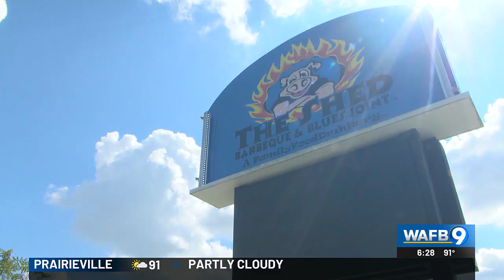New pickleball venue begins construction at The Shed BBQ’s former location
Construction has begun on a new pickleball venue that Gordon McKernan is bringing to Baton Rouge.